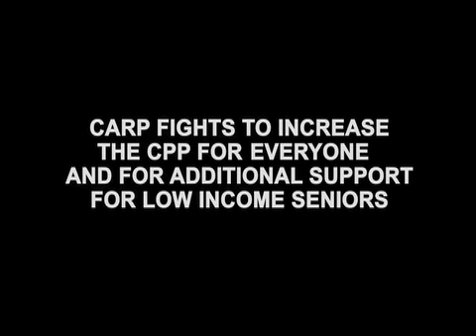Swaran SIngh Bani on months Part 2